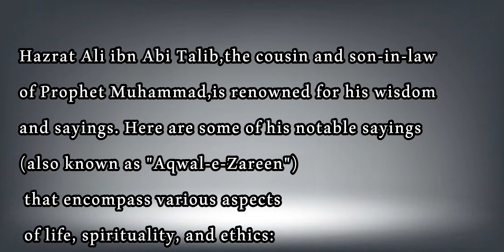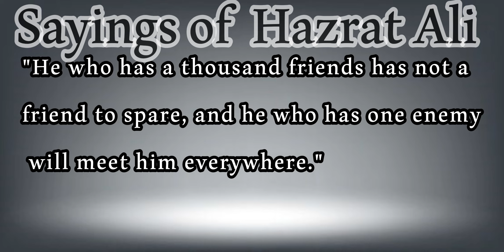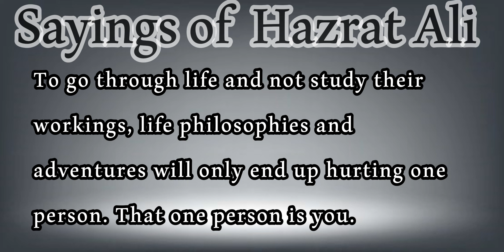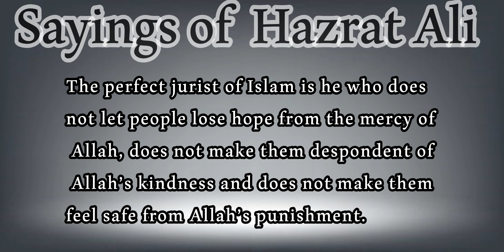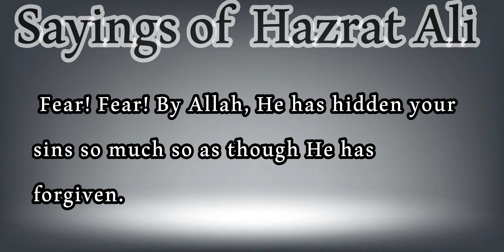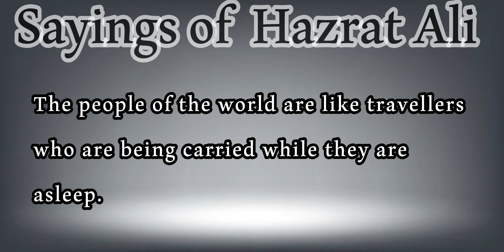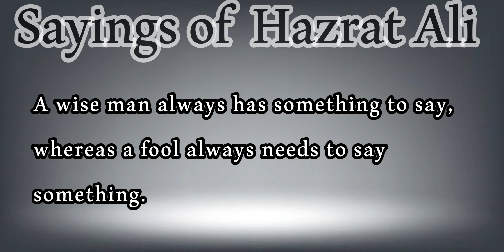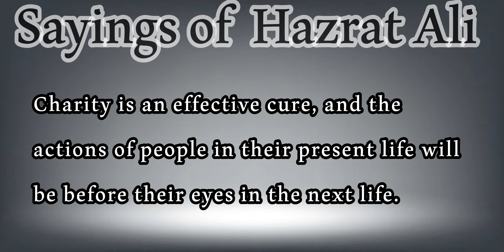imam ali quotes in english II Will Make You Wiser | GREAT LIFE LESSONS#nehalearnerszone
Ali ibn Abi Talib was the fourth Rashidun caliph, reigning from 656 until his assassination in 661. He was a cousin, son-in-law and companion of the Islamic prophet Muhammad.

This video is quotes from Ali ibn Abi Talib. This quotes compilation is made of his best quotes and we hope that these life quotes can make you think about many things in your life. Ali ibn Abi Talib's quotes are definitely worth your time. Don't forget to take screenshots of the quotes you like to put together your collection of inspirational quotes.

motivational quotes

QUOTES
quotes will that make your day
quotes about relation ship
quotes and saying
quotes and stories
quotes and proverbs
islam
islamic  quotes
life changing quotes
motivational quotes
socrates qoutes
philohphers qoutes
famous philospher quotes